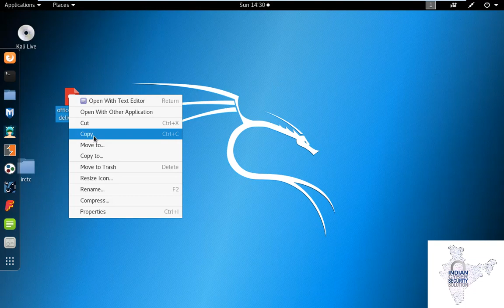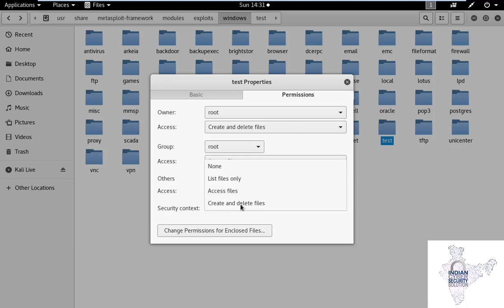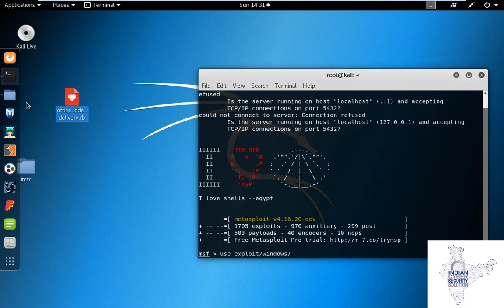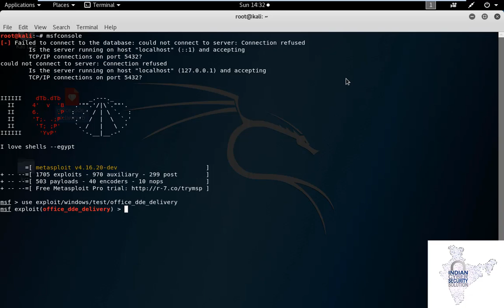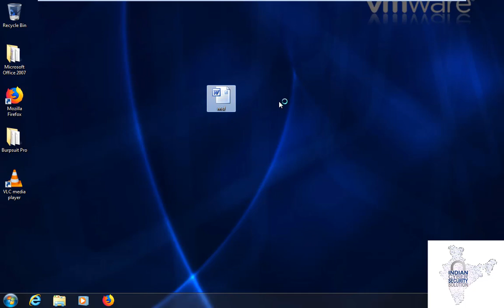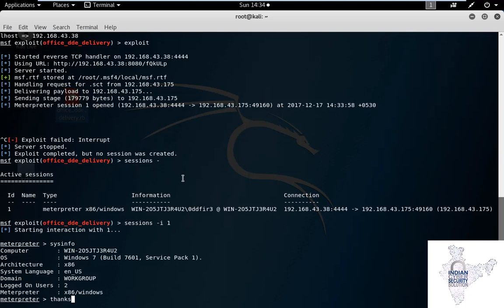Microsoft Dynamic Data Exchange (DDE) vulnerability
Updated Malware exploiting Microsoft Word's DDE features to infect computer systems.

There have been several reports about the Microsoft Dynamic Data Exchange (DDE) vulnerability. To no one's surprise, hackers have been quick to exploit this vulnerability to spread malware through rigged Microsoft Word documents. This is how they have been doing this all these while.